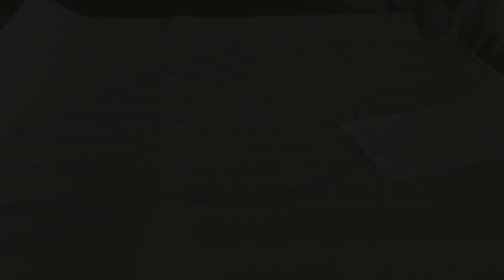DIY Angel Wing | Easy and Simple decor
MD DIY. How to make Angel wings with waste wrapping foam for home decor. best out of waste recycled  Ideas
Simple and easy way to make big angel wings for room decor
It's really easy to make, just using waste wrapping foam, cardboard hot glue and paint some color. that's it. you can do it easily, It's look so beautiful.

what I used in this project.
1) wrapping foam
2) cardboard
3) hot glue
4) pain color